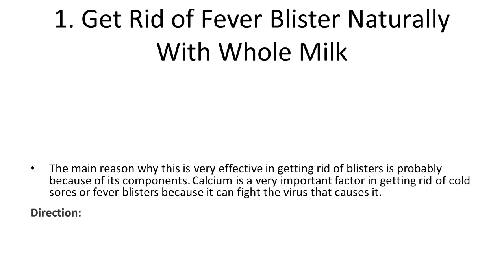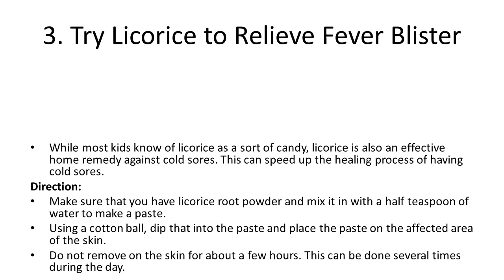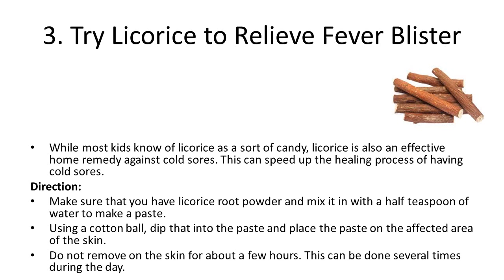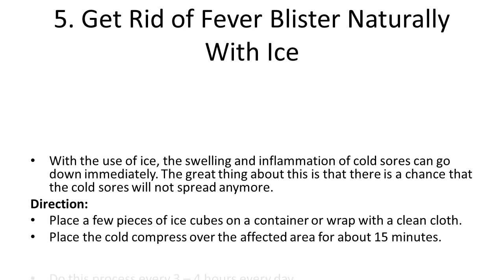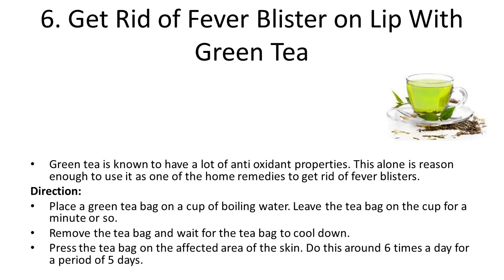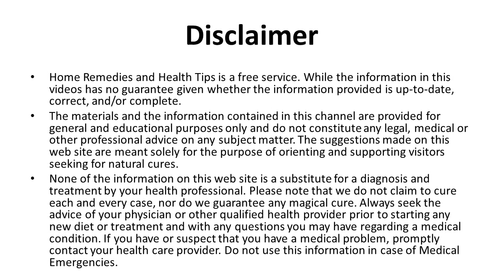How to Treat a Fever at Home | Home Treatment for High Fever | How to Reduce a Fever Naturally